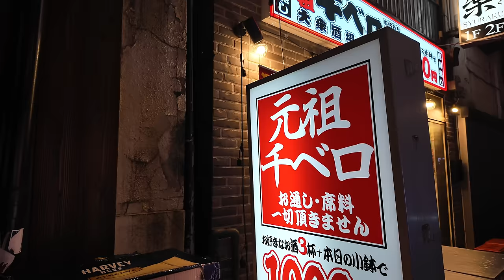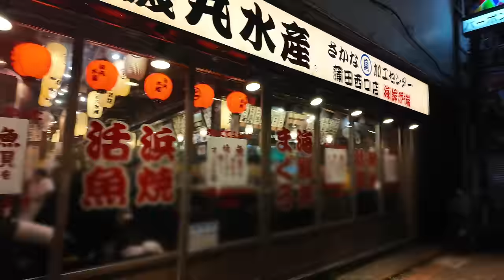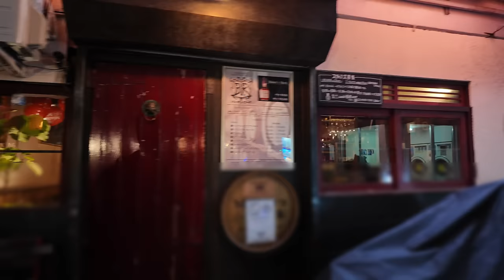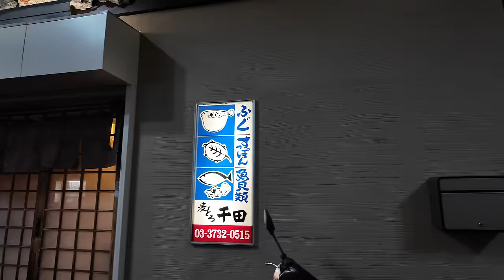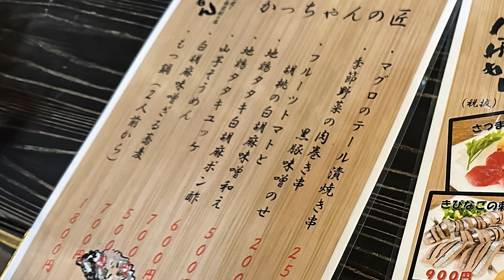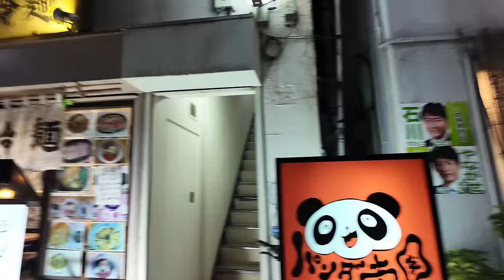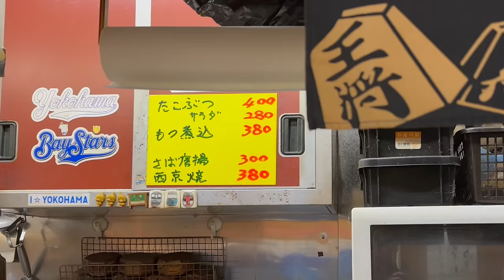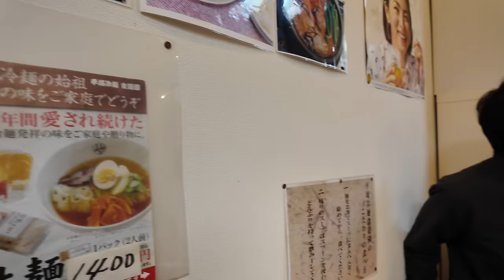蒲田のバーボン通りで飲み歩いた【1人飲みしてる人用動画】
こじらせカレー、オリジナルのリュック、車中泊で使えるマットレス、こじらせパン、こじらせ包丁、折り畳みまな板、スキンケア商品など

キャンプ場トワイライトフォレスト内にあるTOKUI VIDEO DOME（徳井のキャンプサイト）の予約はこちらから